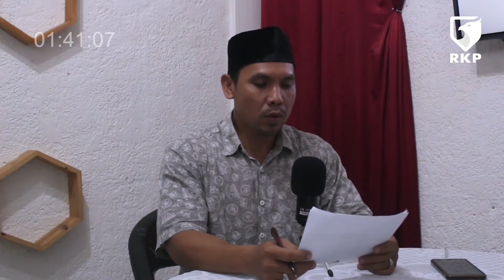Proklamasi & Undang Undang Dasar 45 : Loro-Loroning Atunggal | Konsen #3